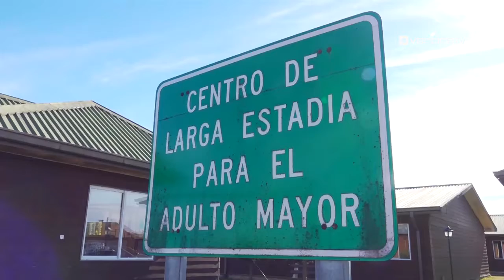NT COMENZÓ LA SEGUNDA DOSIS NM